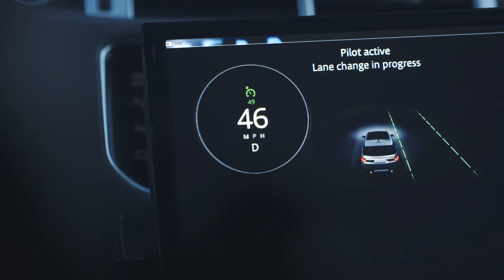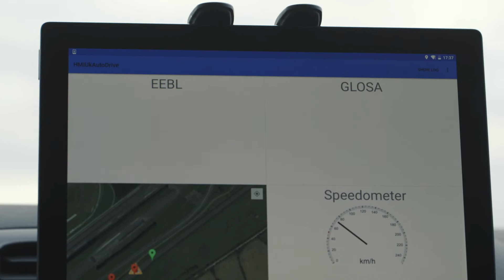Meet the Cars of the Future - Driverless and Connected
Incredible cars that overtake on their own, talk to traffic lights and tell you when someone's braking up ahead even if it's out of sight. UK Autodrive have announced the UK's first collaborative trials of autonomous and connected cars as part of a £20m investment in to the future of car technology. Here Jaguar Land Rover, TMETC and Ford demonstrate what their cars can do.